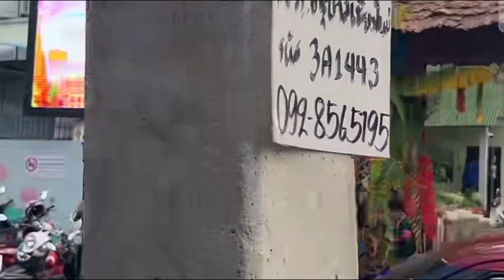[거리영상] 교통체증과 대기오염 심한 치앙마이 😱 도대체 비싼 돈 주고 왜 가는 걸까요? 🤔